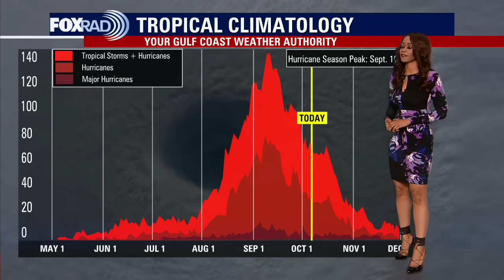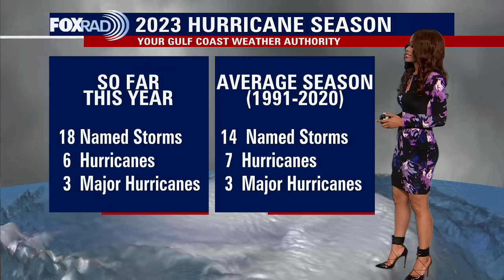Tropical Weather Forecast - October 5, 2023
Tropical Storm Philippe is moving closer to Bermuda this evening and will pass just to the west tonight and Friday. Tropical Storm Warnings are in place for Bermuda.  Strong winds & 2-4" of rain are possible through Friday. Philippe will become post-tropical Saturday but could still bring impacts to parts of Maine. Another tropical wave is expected to move off of the west coast of Africa this weekend and has a low 30% chance of becoming a tropical system over the next week.